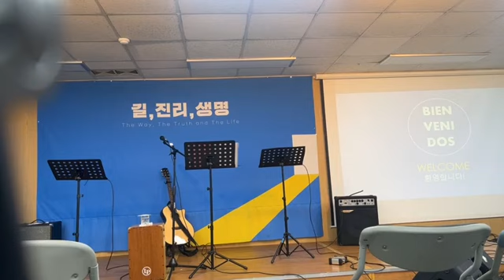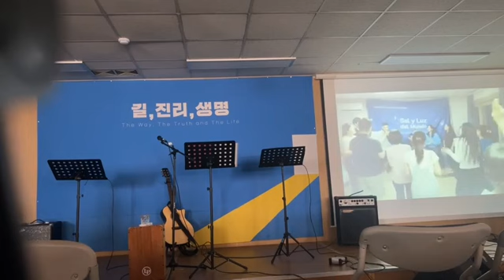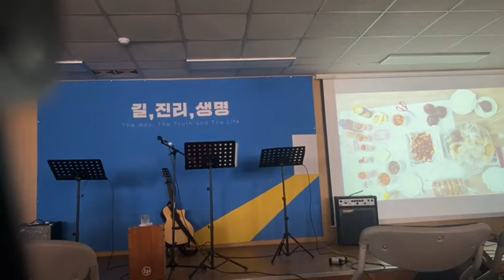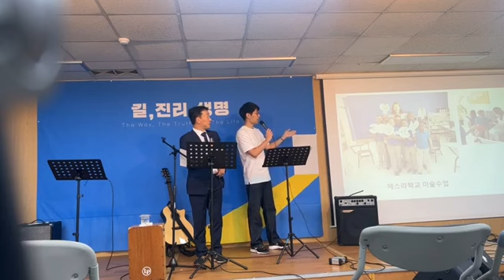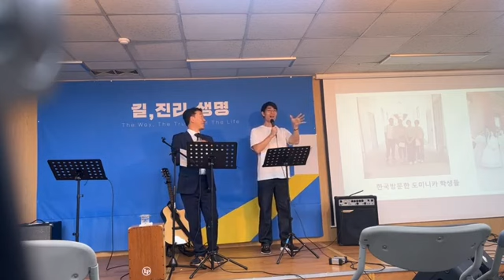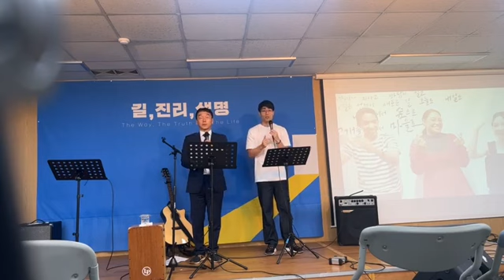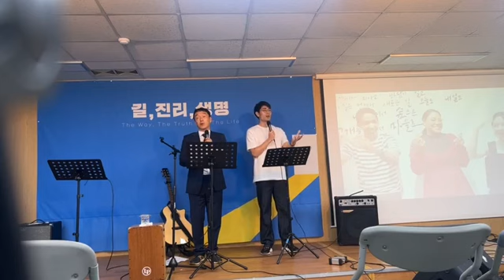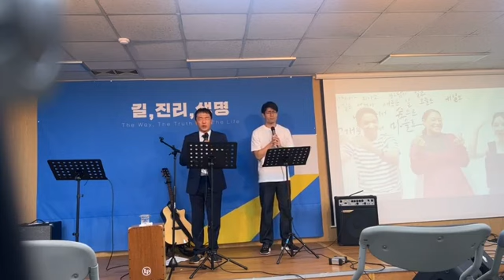Servicio Dominical - 30 de Julio, 2023